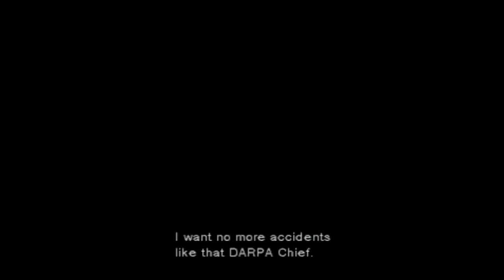Metal Gear Solid - EP 7 Sniper Wolf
This is one hell of a game